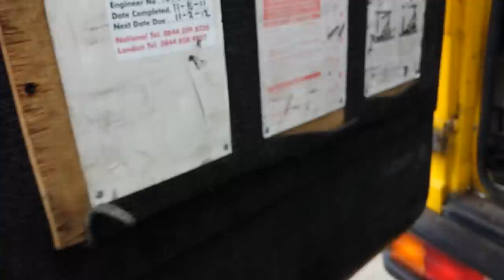Mercedes vario 614d minibus om904 LA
2000 model Mercedes Vario 614D minibus for camper conversion